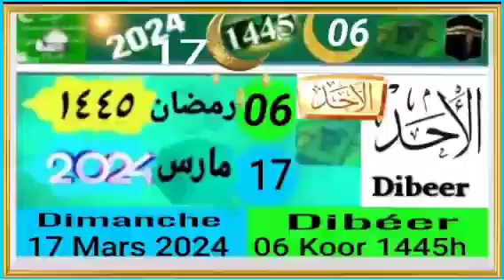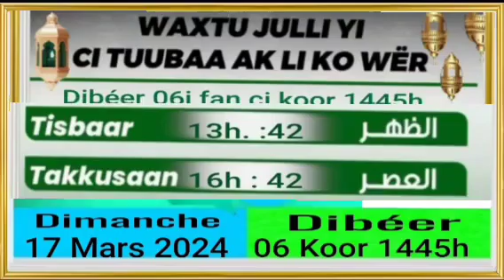Dibéer 6i fan ci weeru koor 1445 dimanche 17 mars 2025